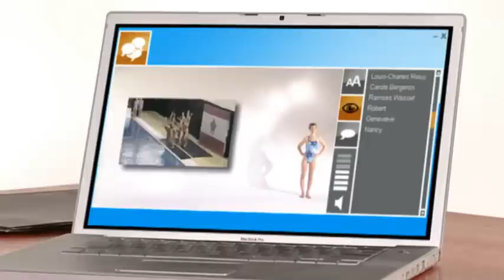La maladie de Crohn - Famille et amis